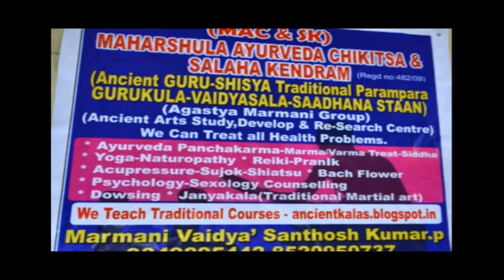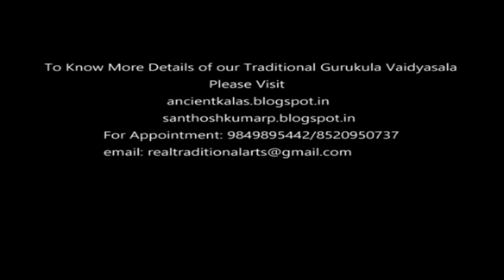(V15- english )secrets of yogic science యోగా శాస్త్రం యొక్క రహస్యాలు योग विज्ञान के रहस्य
General we are all thought about yoga means aasanas, breathing, meditation etc. But our ancient secret science of yoga is really ultimate. Naadi systems, CHAKRAS, life force,micro & macro systems of human body,saadhana. .so many things in available in hidden of yogic science.

Visit - ancientkalas.blogspot.in

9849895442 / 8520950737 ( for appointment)